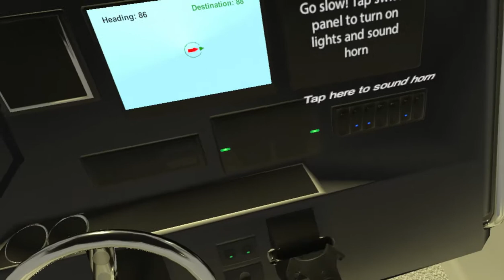Ritchie Navigation Ready to Boat VR Experience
VR experience for IBEX trade show in Tampa Florida, made for Ritchie Navigation by Granite Top Games. This VR experience puts the player in example scenarios and demonstrates real world use cases for magnetic compasses and the differences between a real-time heading instrument (compass) and a digital location device (GPS).